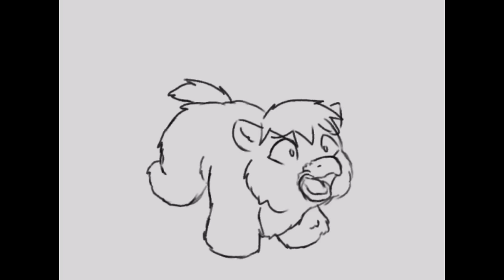The Complete Works of Caldo (voiceover by gayroommate) fluffy pony